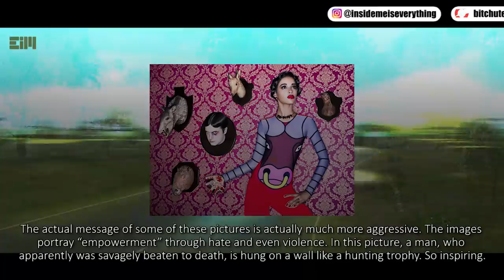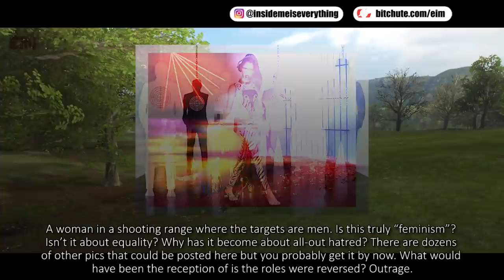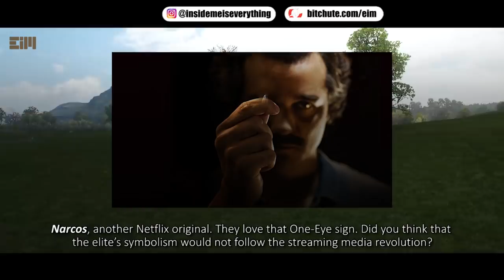MILLIONS OF PEOPLE ARE EXPERIENCING THIS RIGHT NOW